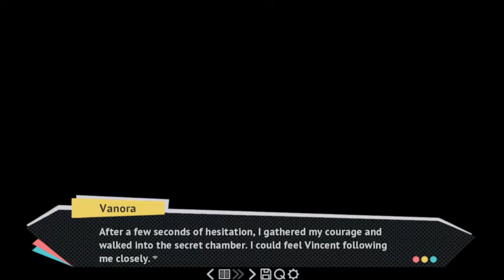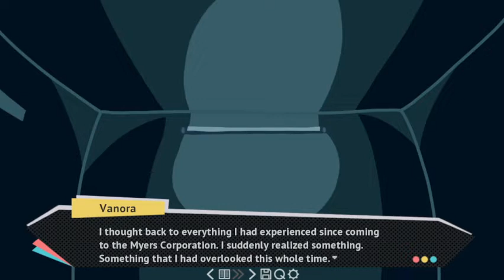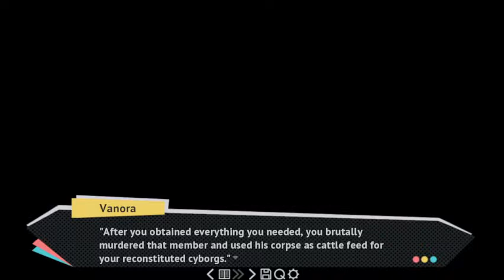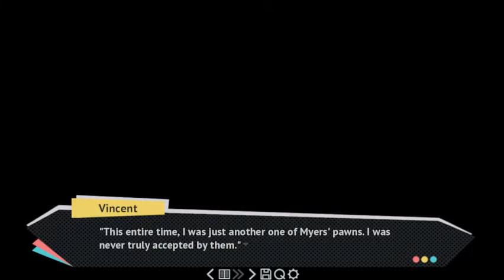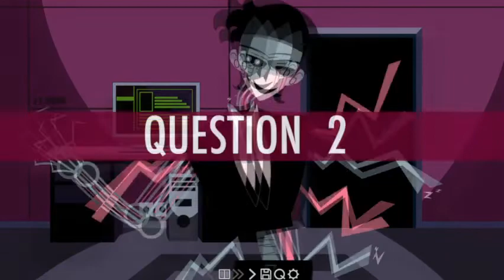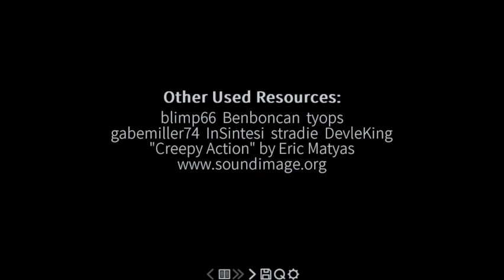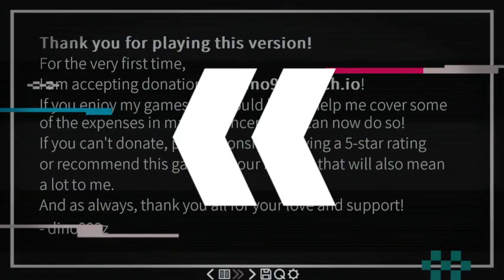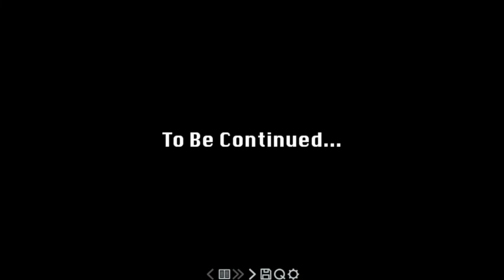Streams - Vincent: The Secret of Myers Ch4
Vincent: The Secret of Myers
Chapter 4